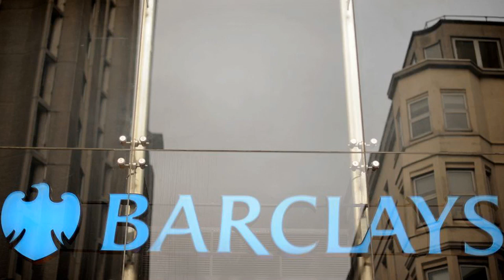Barclays executives cleared of £4bn financial crisis fraud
A jury today cleared three former Barclays executives of committing financial crisis-era fraud to save the bank from a bailout.Roger Jenkins, Thomas Kalaris and Richard Boath were all acquitted of charges of conspiracy to commit fraud by false representation in connection with the 2008 Qatar fundraisings.Read more: Jury retires to consider verdict in landmark fraud trial of ex-Barclays bankersThey had all denied the charges, which the Serious Fraud Office (SFO) brought against the bankers in October.The SFO had alleged that the three used phoney advisory services agreements to hide undeclared payments made to Qatar to induce two investments in the bank.The Qataris made an investment of £1.9bn into Barclays in June 2008 and a second of £2.05bn in November 2008 as the bank sought to avoid a government bailout.Sign up to City A.M.'s Midday Update newsletter, delivered to your inbox every lunchtimeThe prosecution alleged that the trio cooked up the two advisory services agreements (ASAs), which were worth £322m, to funnel the extra fees to Qatar.Jenkins denied that the ASAs with Qatar were shams, describing them as a "tremendous boost" to the bank.The decision is a severe blow for the SFO, which has been investigating the financiers for over seven years.Read more: Activist Edward Bramson renews attack on Barclays amid Jeffrey Epstein probeThe decision marks the likely end of legal attempts to hold top bankers to account for the decisions they made during the global financial crisis.The SFO's challenge has been hampered throughout its lifespan. Last June former Barclays chief John Varley was acquitted, whilst the case against Barclays itself was thrown out in 2018.More to follow.